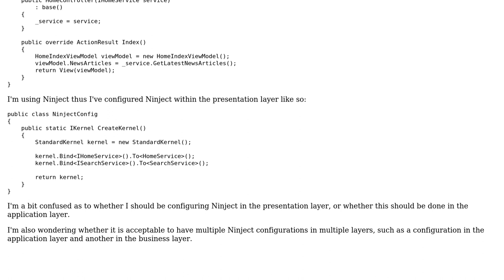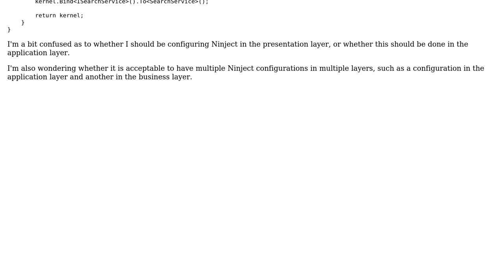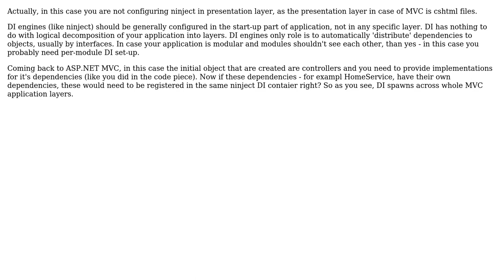Configuring DI when using four-layer architecture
With thanks & praise to God, and with thanks to the many people who have made this project possible! | Content (except music & images) licensed under CC BY-SA | Music | Images & others | With thanks to user Professor of programming user Lukasz Zwierko user Jamal and the Stack Exchange Network Trademarks are property of their respective owners. You are responsible for your own actions.